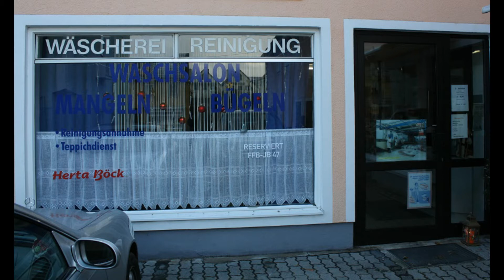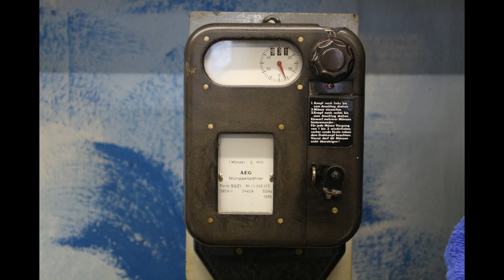Waschsalon Böck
Augsburgerstr.1c
82256 Fürstenfeldbruck